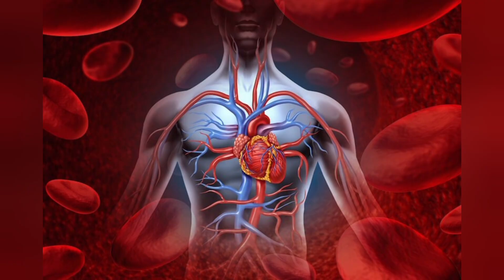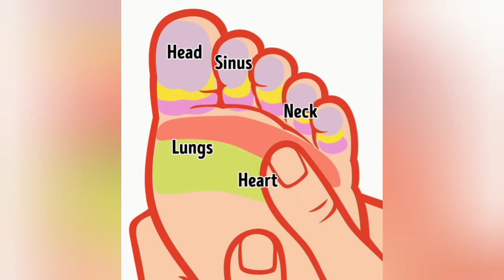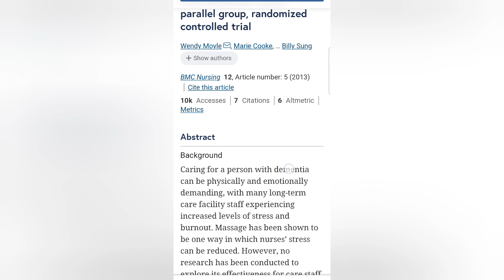50 top reasons to massage your foot everyday before sleeping | 5 Minutes Miraculous Foot Acupressure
👉Now you can buy Live online courses below

*1. 3 Days Basic Acupressure Course
*2. 3 Days Basic Mudra Therapy Course - Health in Your Hands
To buy a course, click on the below link and send msg

Shakti Healing Elements -
A Holistic Approach to Cure & Manage Lifestyle & Psychosomatic Disorders through the Power of

-YOGA THERAPY
-ACUPRESSURE THERAPY
-MUDRA THERAPY
-DIET THERAPY
-WATER THERAPY
-RUBBING THERAPY
-CLAPPING THERAPY
-DETOX THERAPY
-COLOUR THERAPY
-SOUND THERAPY
-TAPPING  THERAPY
-HOLISTIC COUNSELLING

Acupressure Garlic Clove Therapy for Cold, Cough, Asthma, Allergies | Garlic Sujok Acupressure Therapy👇

foot massage
# acupressure